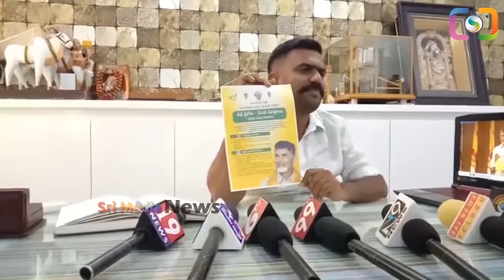నిమ్మగడ్డకి ప్యాంటు తడిచిపోయే వీడియో బయటపెట్టిన కేతిరెడ్డి🔥🔥 | Kethireddy Fires On Nimmagadda | SMN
WATCH : నిమ్మగడ్డకి ప్యాంటు తడిచిపోయే వీడియో బయటపెట్టిన కేతిరెడ్డి🔥🔥 | Kethireddy Fires On Nimmagadda | SMN